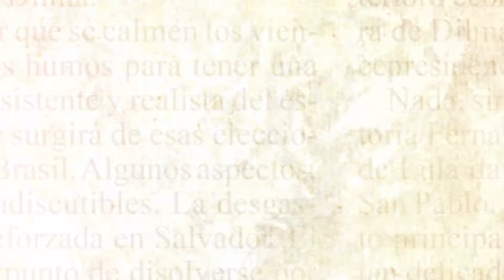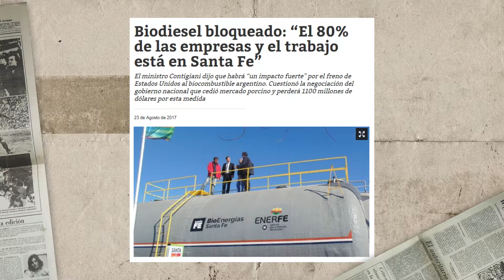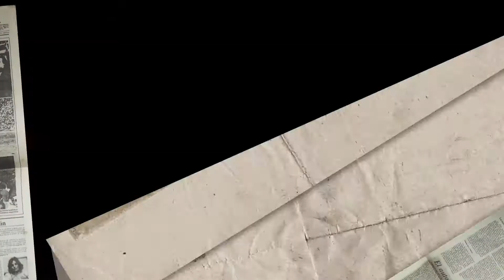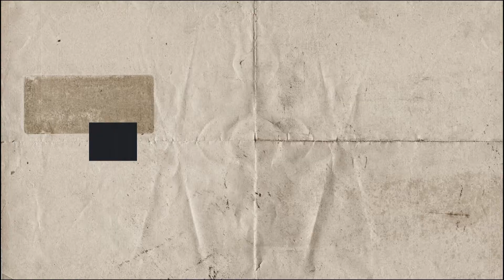La Última Pregunta – Invitado Luis Contigiani – Bloque 3